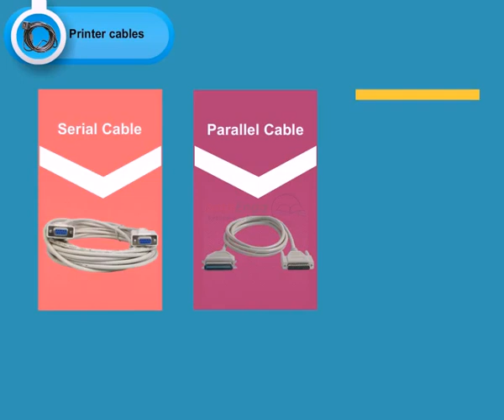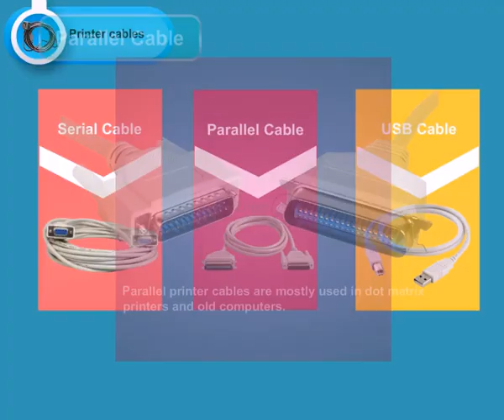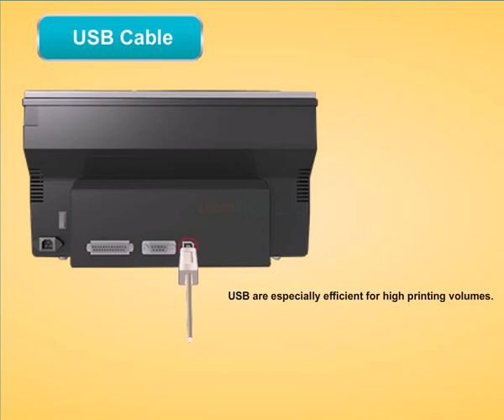Different Types Of Printer Cables